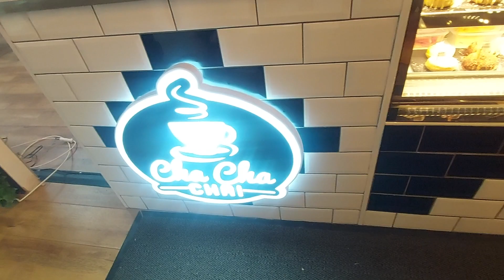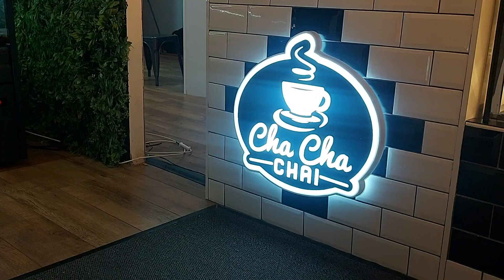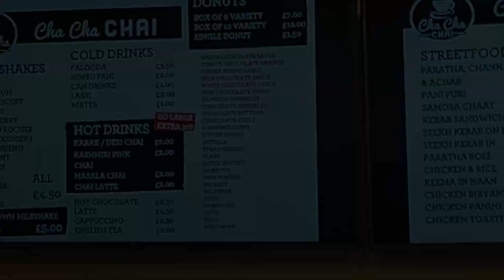Chacha Chai Manchester UK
Chacha Chai Manchester UK, Engal chaiwala, Chaiwala UK.